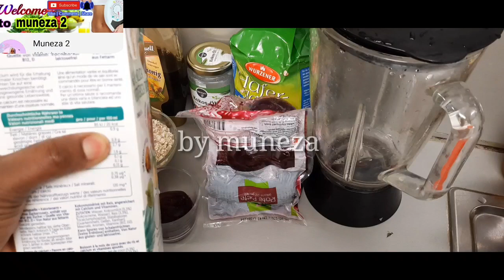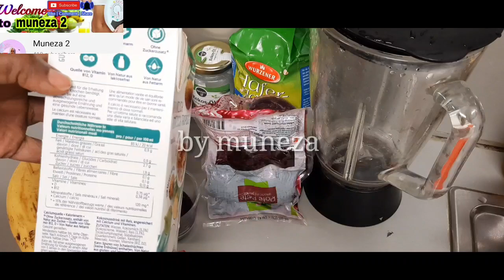beetroot oats pancake for weight loss | sida lo cabirto quracda leskucateyo | hubal wadka helesan